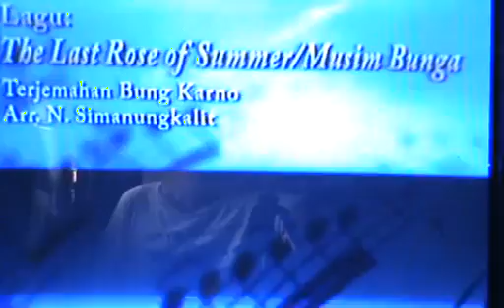Musim Bunga transk Soekarno. arr.N Simanungkalit 1964solist Aan T&PS.GBP (Dok:Alex Wisnu.M)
Musim Bunga trans.Soekarno Arr.N  Simanungkalit 1964  solist  Aan T&PS GBP(Dok:Alex Wisnu.M)